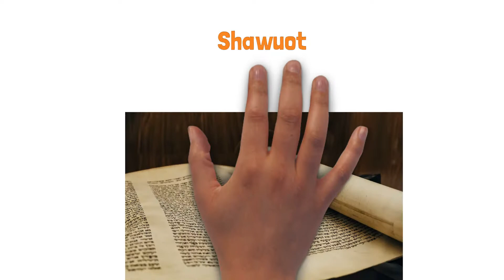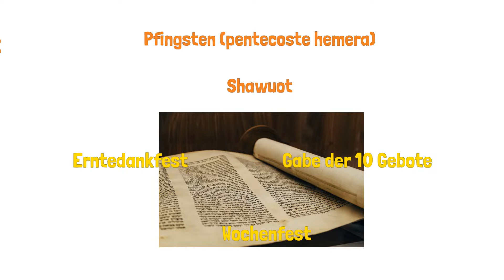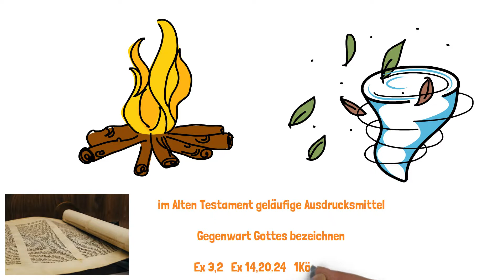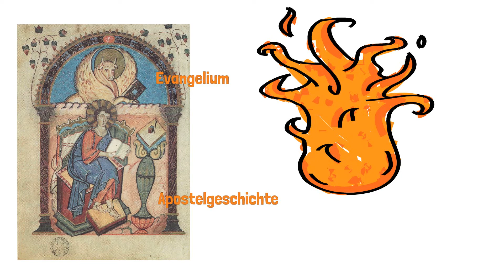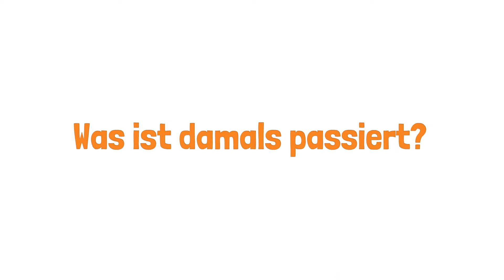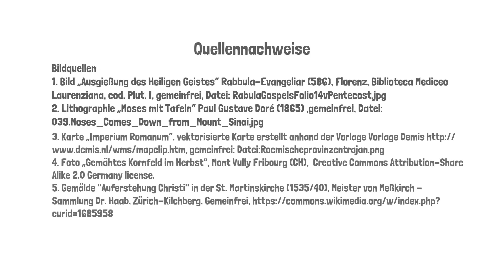Lukas, das Pfingstfest und der Heilige Geist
Apg 2,1-13 kommentiert: Lukas, das Pfingstfest und der Heilige Geist

In Feuerzungen geht der Geist auf die Apostel herab... Was bedeutet Pfingsten? Wo stammt das Pfingstfest ursprünglich her? Wie ist die Pfingsterzählung aus der Apostelgeschichte zu verstehen?
Wesentliches zur Entstehung und Bedeutung der Pfingsterzählung (Apg 2,1-13) und des christlichen Pfingstfestes für den Religionsunterricht (ab Sek I) aufbereitet.
Das Erklärvideo bringt zentrale Inhalte zu Pfingsten anschaulich auf den Punkt und nimmt u.a. die Bedeutung für heute in den Blick. Auch für religiösinteressierte Menschen geeignet.